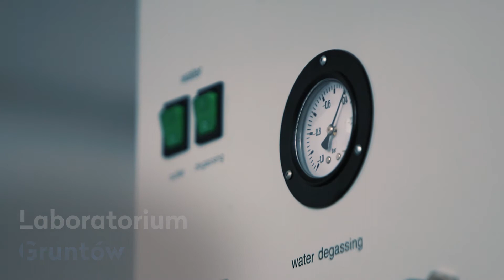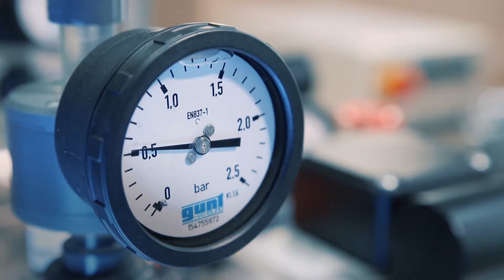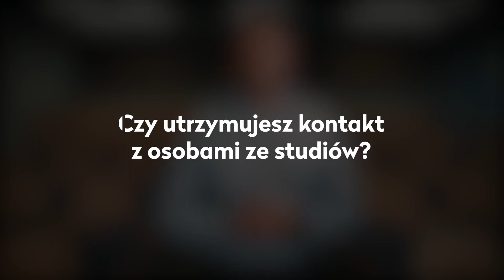Poznaj Wydział Instalacji Budowlanych, Hydrotechniki i Inżynierii Środowiska PW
Co się kryje za tą długą nazwą? Opowie Wam o tym absolwent, który dzięki wiedzy zdobytej na PW świetnie poradził sobie na rynku pracy.